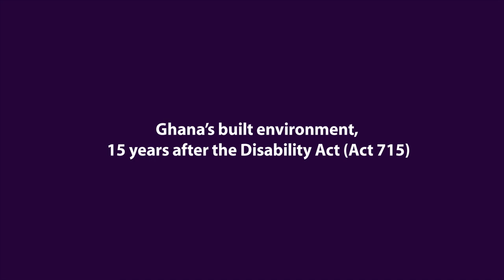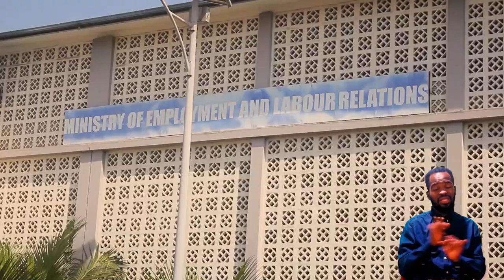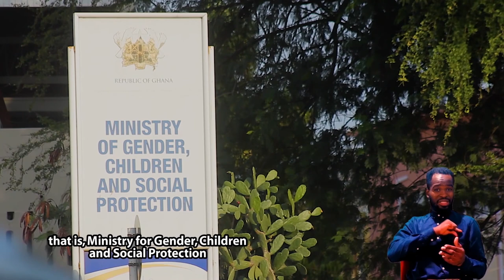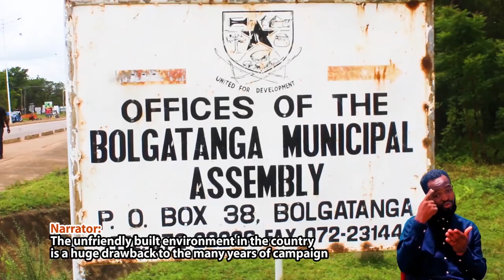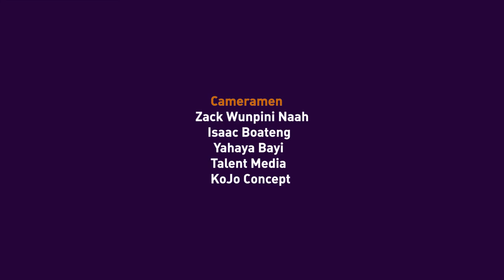GHANA'S BUILT ENVIRONMENT, 15 YEARS AFTER THE DISABILITY ACT ACT 715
This is a documentary about the built environment in Ghana. It explores the state of the built environment (its accessibility to persons with disabilities) 15 years Act the promulgation of the Disability Act in 2006. It was produced in December 2021 by Adonai Studios for Ghana Somubi Dwumadie and Ghana Federation of Disability Organizations, funded by UKAID.